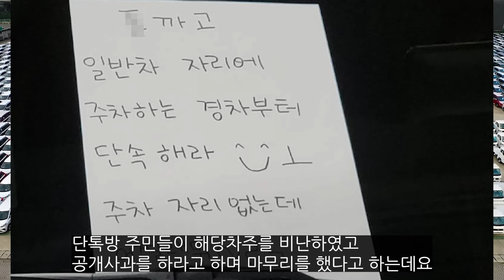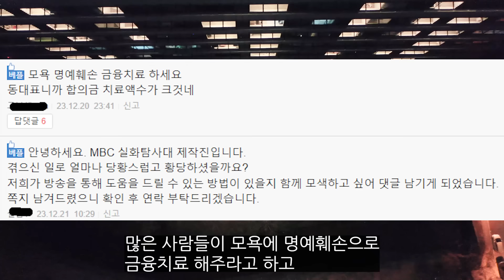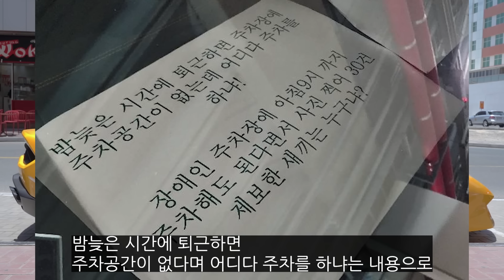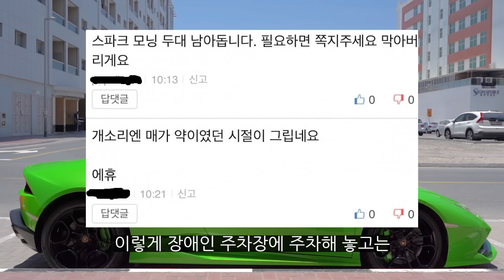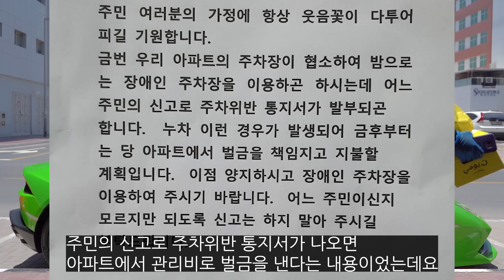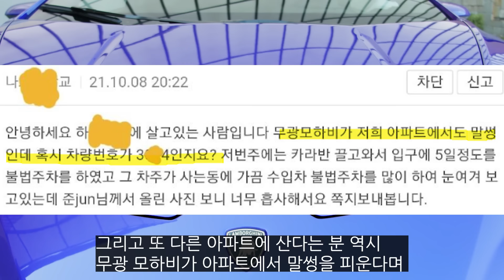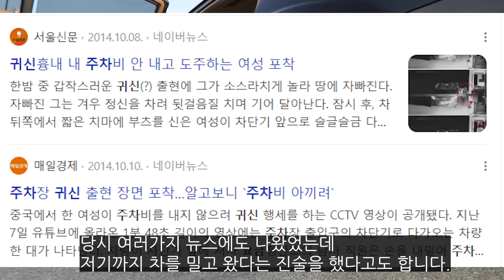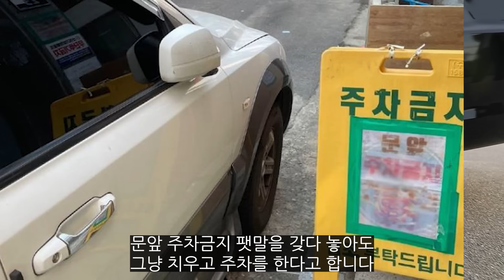주차때문에 벌어졌던 역대급 사건들 part5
역대급입니다.